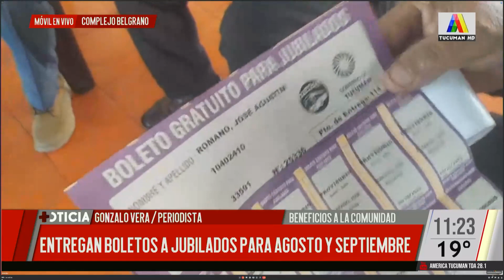Entregan boleto a jubilados para agosto y septiembre